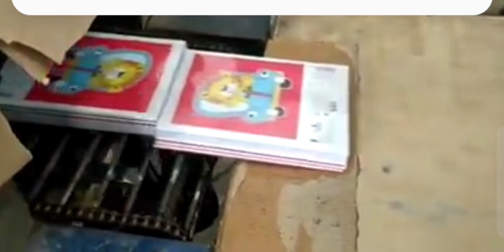notebook manufacturer wholesaler in Delhi